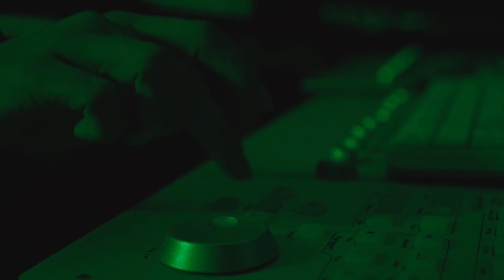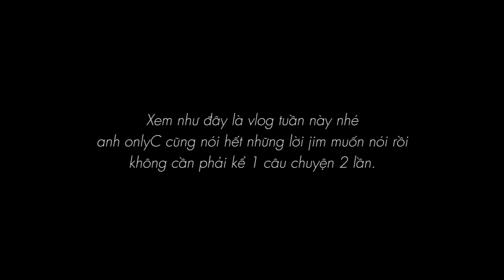ONLY C BẠN CHƯA TỪNG GẶP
bad time  | great interview  | love this vid.